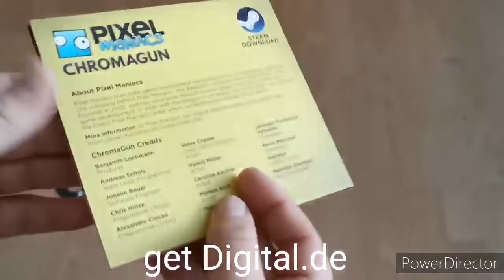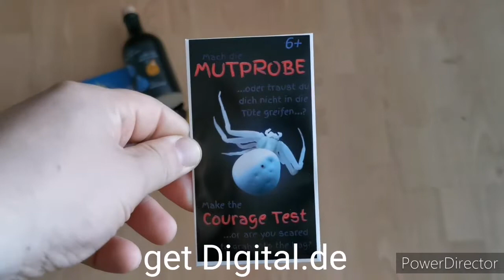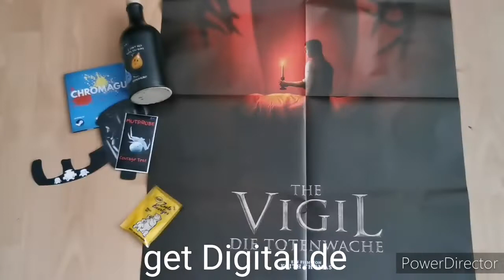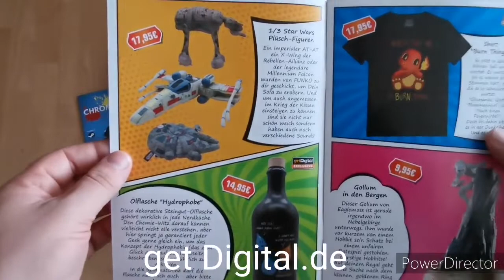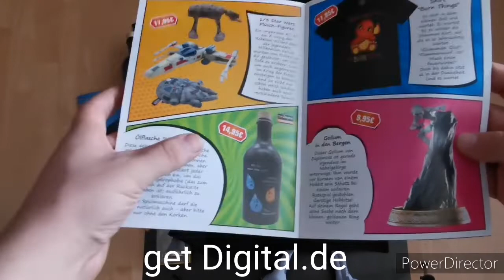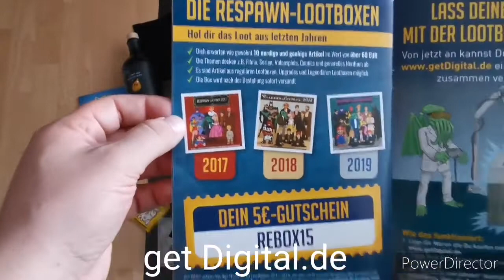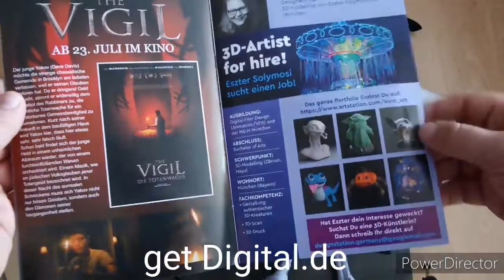getDigital Unboxing Juli 2020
getDigital.de

Geht sehr gerne auf die Seite, schaut euch um und Aboniert auch gerne es lohnt sich, schaut euch nur die Box an und werde Fan.

Riesen große StarWars Merch Box mit einer Priese Der Herr der Ringe, ein wenig Pokémon und auf alle Fälle viel Nerd.

Seit gerne auch bei meinen Lovestreams dabei auf Twitch.tv/BrightOneDaniel